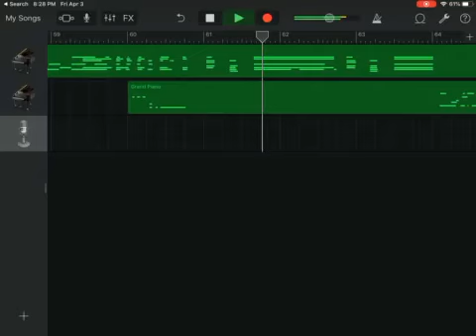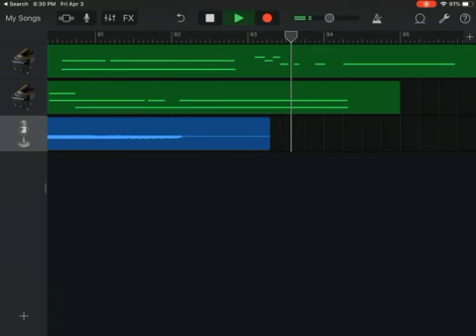For MS: Some Things Never Change (84 bpm)